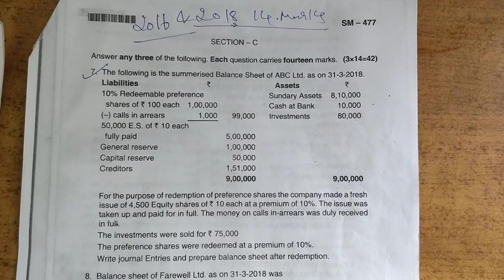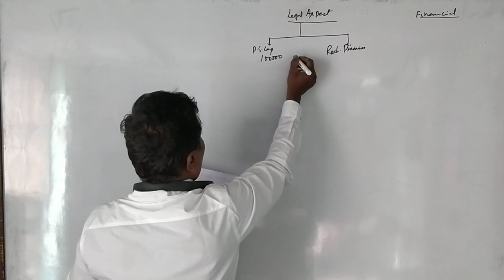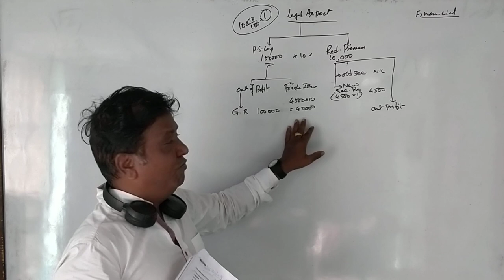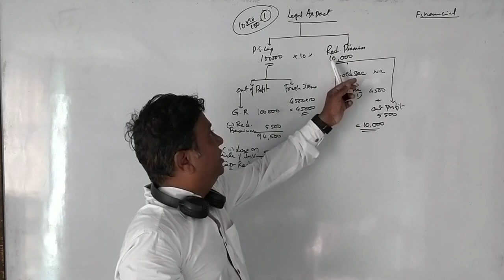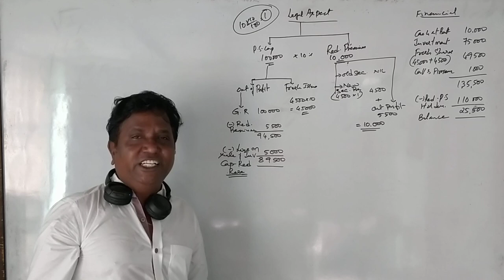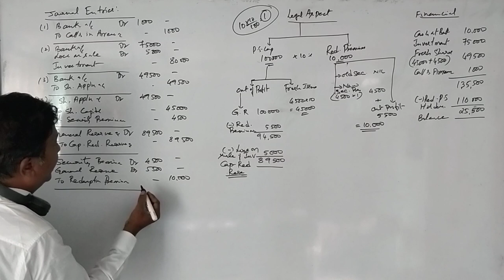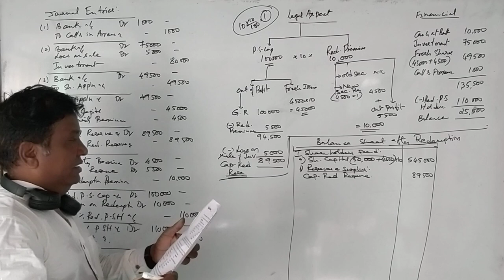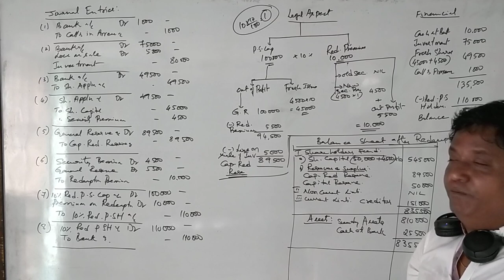Redemption of Preference Shares in Kannada 2016 & 2018 Question Paper for 14 Marks By Srinath Sir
Redemption of Preference Shares in Kannada 2016 & 2018 Question Paper for 14 Marks